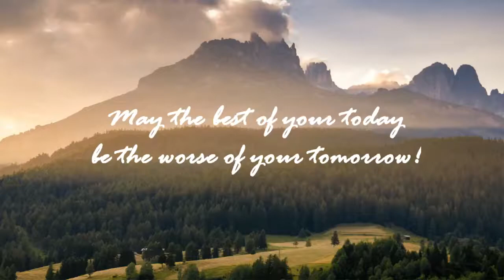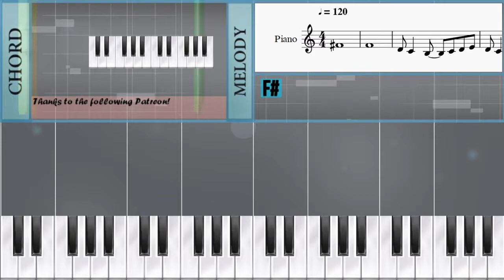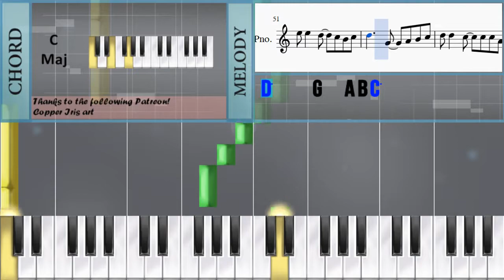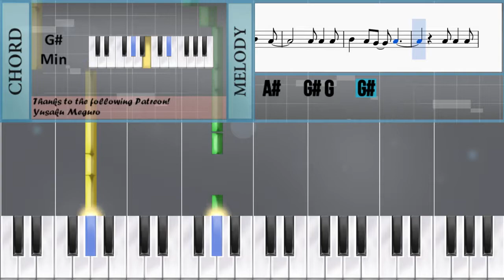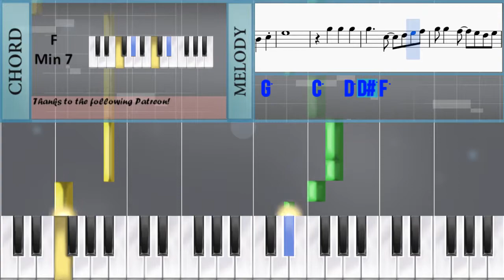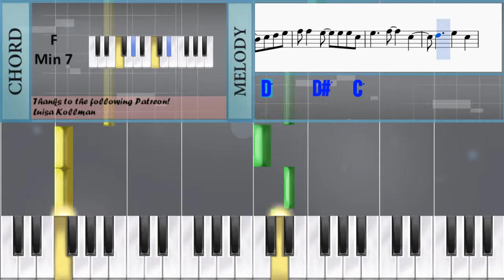How to play Can't Take My Eyes Off You by Frankie Valli on Piano (Tutorial)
The easiest way to learn how to play Can't Take My Eyes Off You by Frankie Valli on the piano. It's a piano tutorial for Can't Take My Eyes Off You by Frankie Valli.

EasyPianoLesson teaches you to play the your favorite instrument, through and simple animation so that you too can learn how to play Can't Take My Eyes Off You by Frankie Valli on the piano easily. A piano tutorial with visual animation graphic.

Notes of the tutorial:
F#4
F4
D4 C4   B3   C4 D4 E4
F#4
F4
G#4   A4 G#4   A4
G#4   A4 C5 B4 A4
C5
E5   E5   E5
E5     A4   B4 C5 D5
E5 E5   D5   C5 B4 C5
D5     G4   A4 B4 C5
D5 D5   C5   C5 C5 A4
C5     F4
C5 C5   B4   C5 B4 A4
G4
E5   E5   E5
C5     D5
A#4   A#4   G4
C5   A#4 G4   A#4
A#4 A#4   A#4
A#4 A#4   A#4
A#4   G#4 G4   G#4
G#4 G#4   G#4
G#4   G4 F4   G4
F4     D#4   D4 D#4
B4   C5 B4   C5
B4   C5 D#5 D5 C5
D#5
G5   G5   G5
G5     C5   D5 D#5 F5
G5 G5   F5   D#5 D5 D#5
F5     A#4   C5 D5 D#5
F5 F5   D#5   D#5 D#5 C5
D#5     G#4
D#5 D#5   D5   D#5 D5 C5
A#4
G5   G5   G5
D#5     F5     C5
D5     D#5   C5
D#5     F5